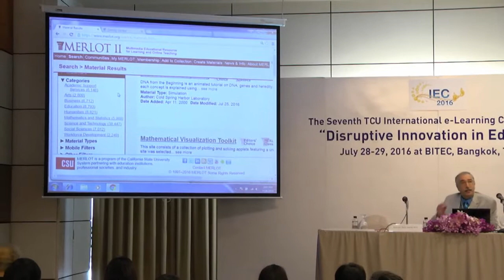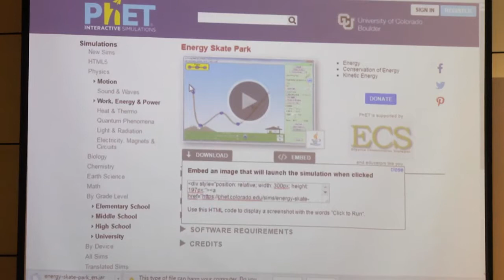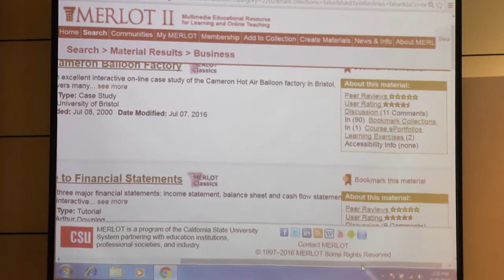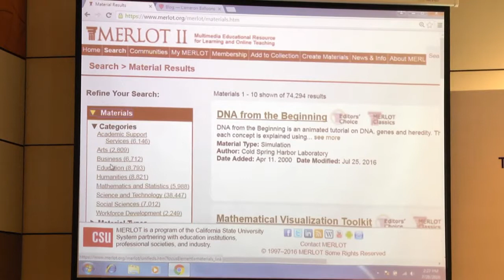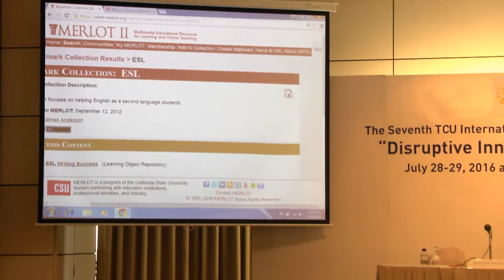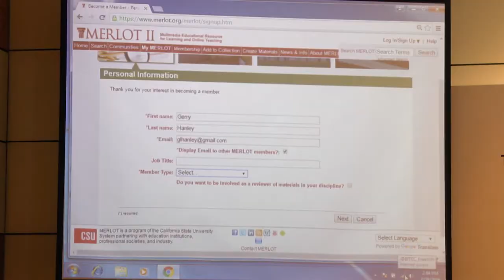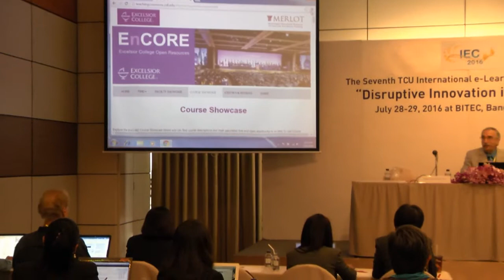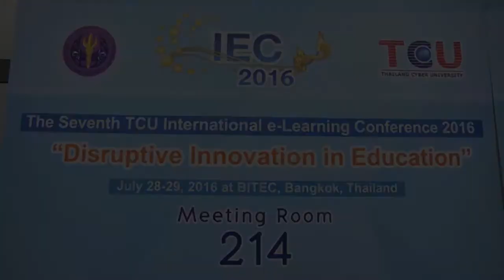A Taste of MERLOT: Building, Sharing, and Evaluating Your Own Teaching 1/2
Professor Gerry Hanley, Ph.D.
Assistant Vice Chancellor, Academic Technology Services Executive Director, MERLOT